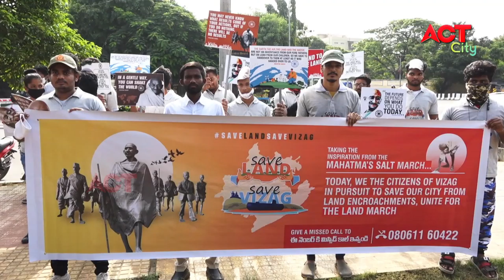MORNING ACT CITY VIZAG NEWS 02-10-2020